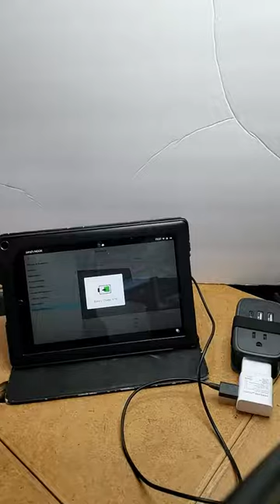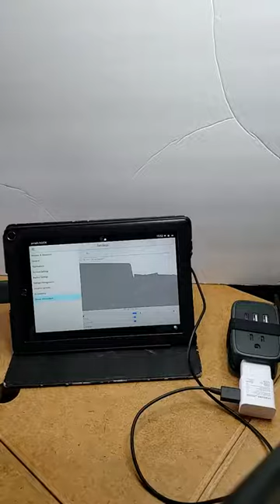USB Power Charge Cord Data Sync Cable for Nook Tablet Review, FIts Nook HD 9 but does not charge!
👉 Amazon USA